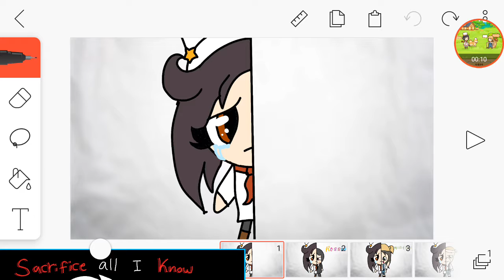(new)🔎Hunt Cook copycat meme🔎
old by: scootaloo loves sans